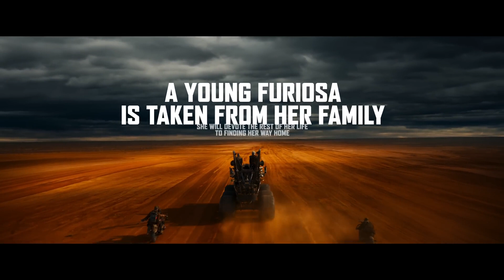FURIOSA: A MAD MAX SAGA | OFFICIAL TRAILER #1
Furiosa: A Mad Max Saga is an upcoming post-apocalyptic action adventure film co-produced and directed by George Miller, who co-wrote it with Nico Lathouris. It serves as both a spin-off and a prequel to Mad Max: Fury Road (2015), as well as the fifth film in the Mad Max franchise. It stars Anya Taylor-Joy as the title character Imperator Furiosa, with Chris Hemsworth, Alyla Browne, and Tom Burke in supporting roles.

In March 2020, Miller conducted casting auditions for the title role of the film. In October, Taylor-Joy, Hemsworth and Yahya Abdul-Mateen II were cast in starring roles, but due to a scheduling conflict, Abdul-Mateen was replaced by Burke in November. Several crew members from Fury Road returned for the film, including screenwriter Lathouris, film editor Margaret Sixel, costume designer Jenny Beavan, and composer Tom Holkenborg. Principal photography took place in Australia from June to October 2022.

Produced by Warner Bros. Pictures, Furiosa is scheduled to be released in theatres in Australia on 23 May 2024 and in the United States on 24 May 2024.